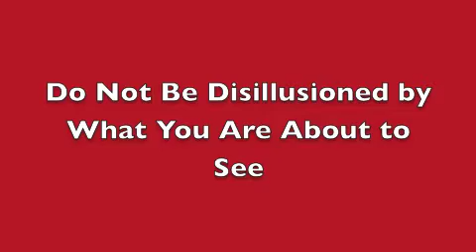A Disillusioned Nation